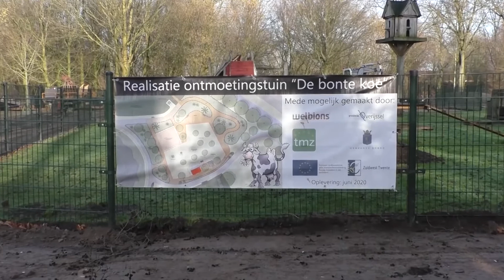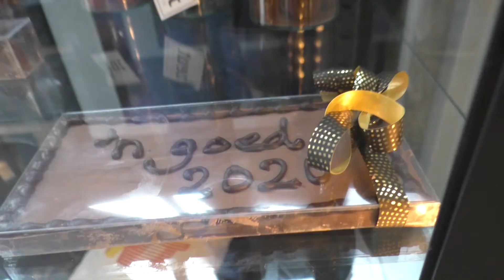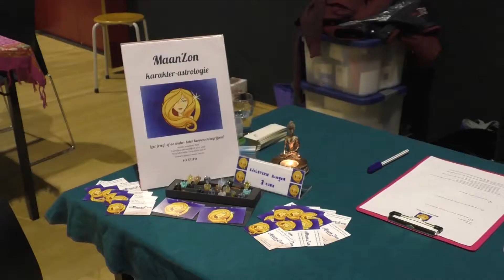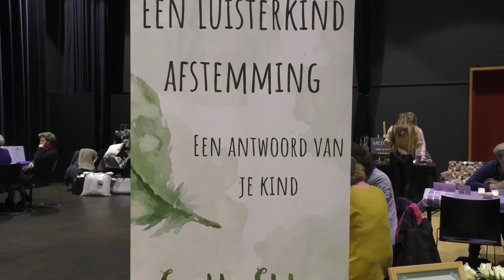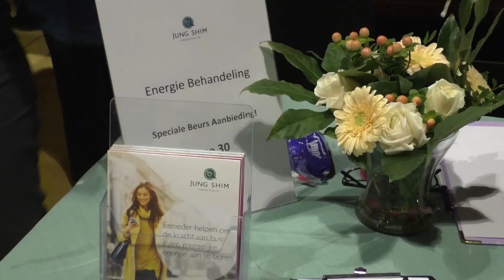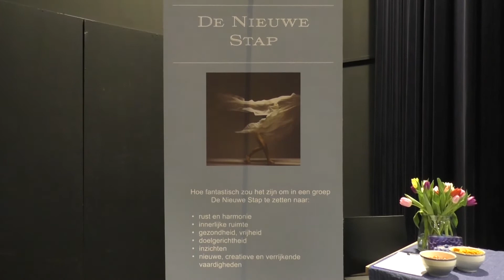20200121 Borne in Beeld 2020 week 3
Hallo en welkom bij "Borne in Beeld", HET programma met het grote en kleine nieuws uit Borne en omgeving.

Gerard van den Hengel treedt bijna af als waarnemend burgemeester van Borne.
Hij kijkt met een goed gevoel terug op 9 maanden burgermeesterschap en heeft een boodschap voor de Bornse gemeenschap.

In navolging van twee succesvolle edities vindt op 9 mei 2020 in de theaterzaal het Kulturhus in Borne Singer-songwriter Live 2020 plaats.

De Europastraat gaat op de schop. De riolering wordt vervangen, het waterbeheer wordt duurzaam ingericht en de klinkers worden vervangen door asfalt.

Het wekelijkse persgesprek gaat over de integratie van statushouders en andere asielgerechtigden heet in Borne en dit project heet 'Thuis in Borne'.

Vanaf 17 februari kun je je oude, maar herbruikbare, spullen op de nieuwe locatie aan de Ambachtstraat 26 aanleveren. Twee weken later gaat de kringloopwinkel op deze plek open voor de verkoop.

Bij RTV Borne aan Tafel spreken we met Wethouder Martin Velten over de decentralisatie van de zorgtaken.

Tussen het Dijkhuis en de rondweg wordt gewerkt aan ontmoetingstuin De Bonte Koe. Er was ruimte om het parkje uit te breiden en gemeente Borne gaf de mogelijkheid om een plan te ontwikkelen.

Vijf dagen na de bloedstollende halve bekerfinale kwamen de dames van Sliedrecht Sport opnieuw op bezoek bij het team van Apollo 8. Dit keer voor een eredivisiewedstrijd.

Speciaal voor de startende ondernemers was er bij het bedrijf Zeut Chocolade in Borne een workshop chocolade maken. Zo'n 25 Bornse nieuwbakken ondernemers deden mee.

De jaarlijkse Body, Mind en Spirit markt vond weer plaats in het Kulturhus. De hele middag liepen bezoekers binnen om zich te laten informeren over een grote variatie aan spirituele thema's.

 Het gitaarcafé is een laagdrempelig en gezellig gitaartreffen, dat één keer per maand plaatsvindt in het Kulturhus. Het gitaarcafé is bedoeld voor gitaarliefhebbers van allerlei niveaus, zowel voor spelers als voor luisteraars.

Dat was het dan weer voor deze aflevering. Wil je graag ook de nieuwe foto's en video's van RTV Borne zien, volg ons dan op Facebook, Instagram en Youtube. Wil je graag een keer meekijken met de opnames van Borne in Beeld, of wil je misschien zelf ook een keer hier komen presenteren? Neem dan contact met ons op.